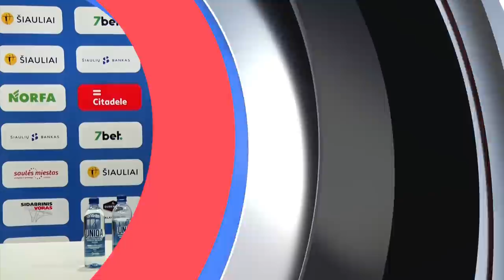A. Sireika: „Noriu ne tik pergalių, bet ir gražaus žaidimo“